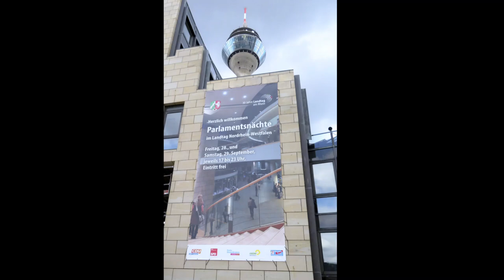40th Twinning meeting Gutersloh 2018 Large